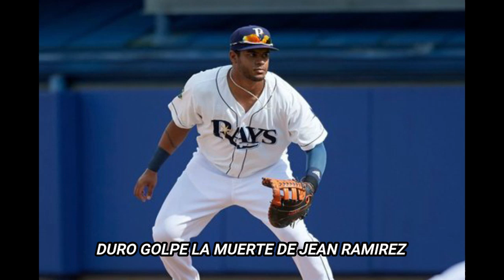Muere el joven Receptor de Los Rays Jean Ramirez, de Origen Puertoriqueño...